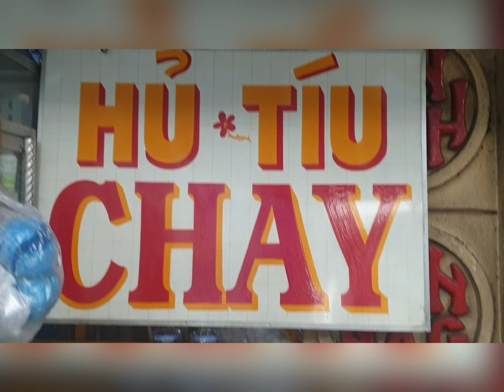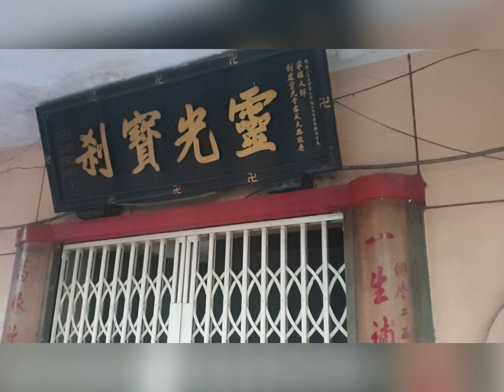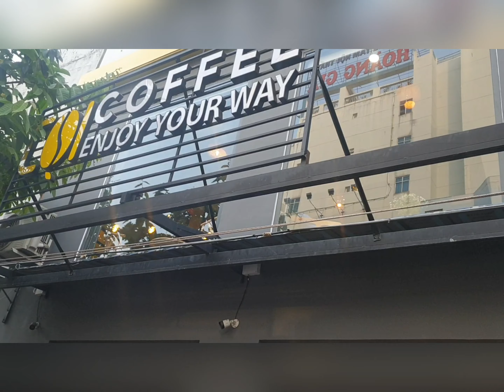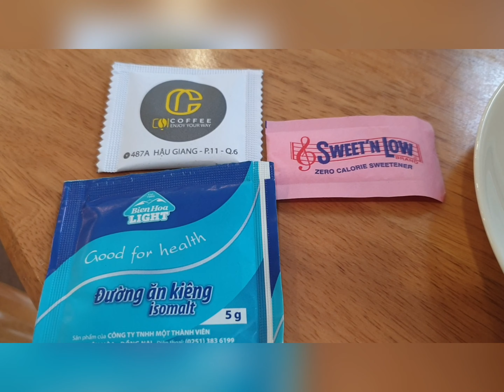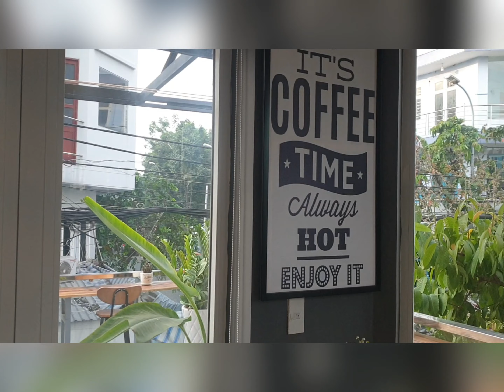Mì Chay & Cafe Cọi .